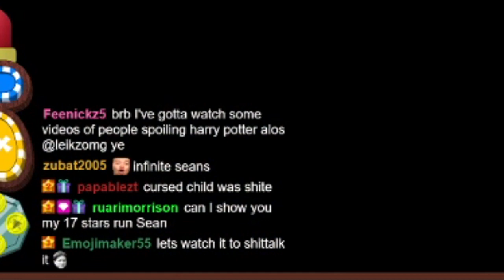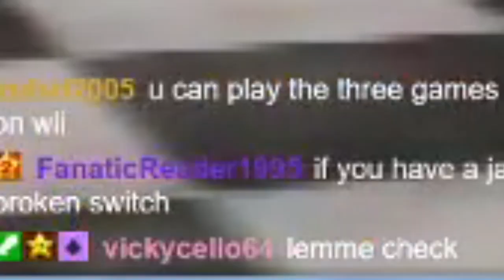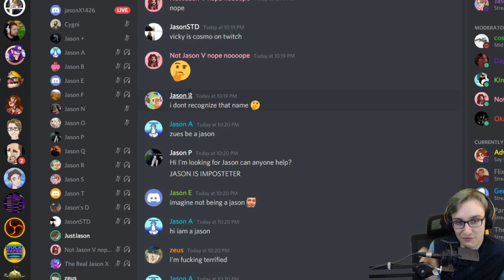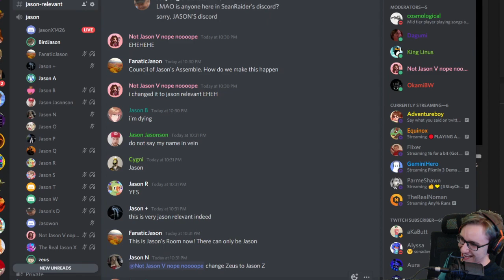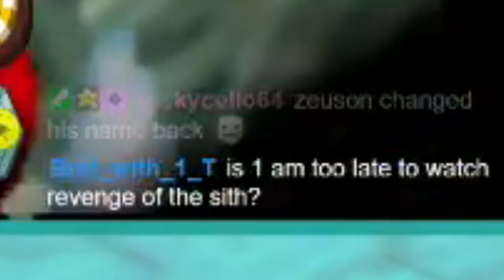THEY RUINED MY SPEEDRUN